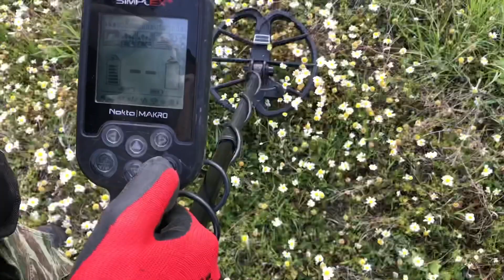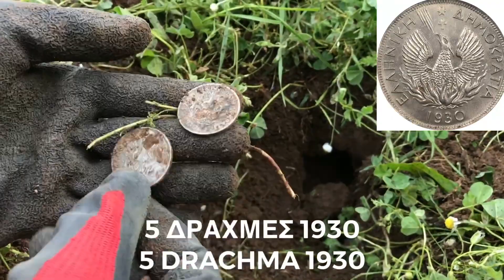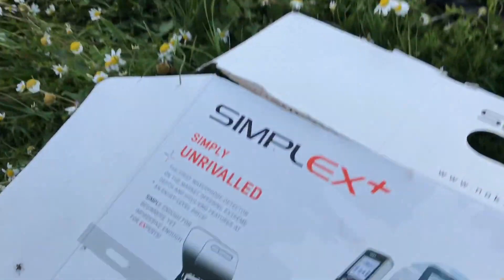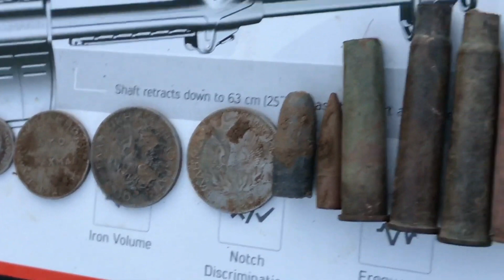Nokta makro simplex - CERCETARE PE UN CAMP DE BATALIE CU FRUMOASE DESCOPERIRI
Contactati-ne aici: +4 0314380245 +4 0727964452 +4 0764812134
Addresa: Str. Berzei, nr. 40-42 Bucuresti, Romania